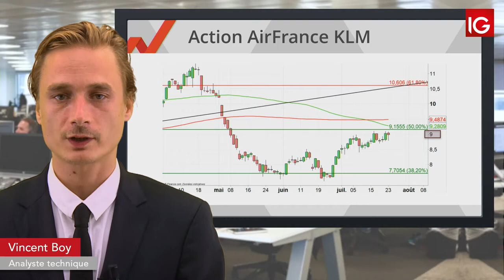Bourse - AIRFRANCE-KLM, baisse d’objectif d’un intermédiaire - IG 24.07.2019